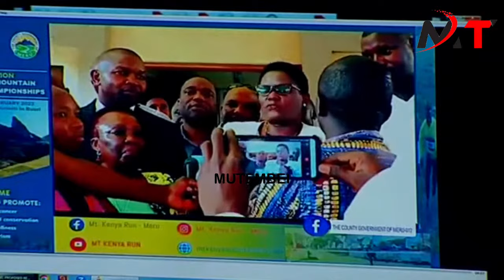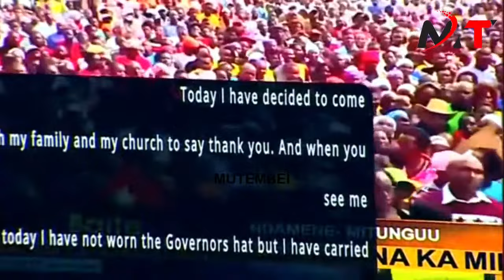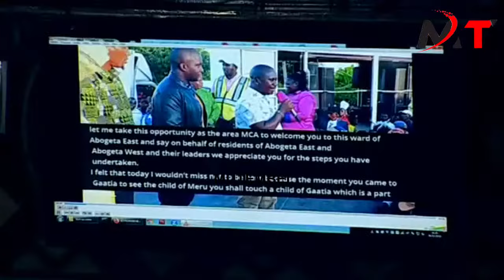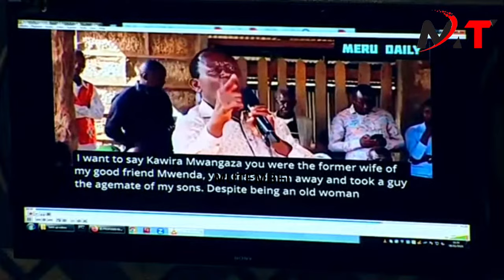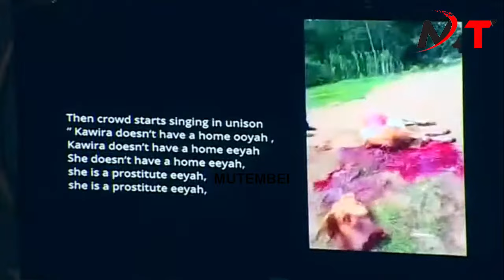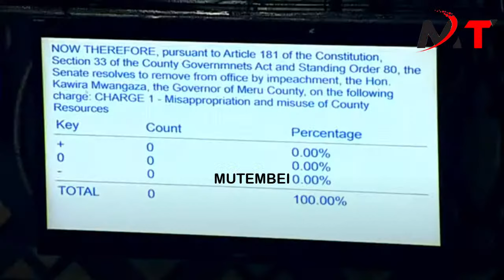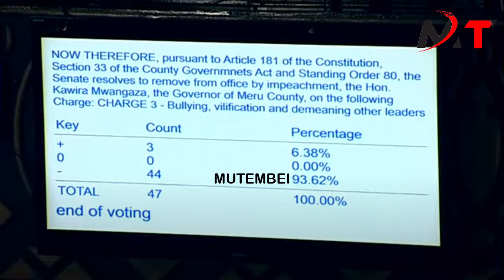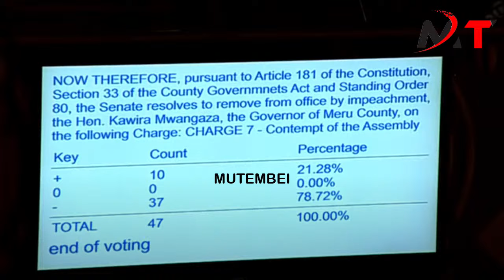LIVE :DRAMA IN SENATE AS GOV KAWIRA MWANGAZA FINAL IMPEACHMENT KICKS OFF!!